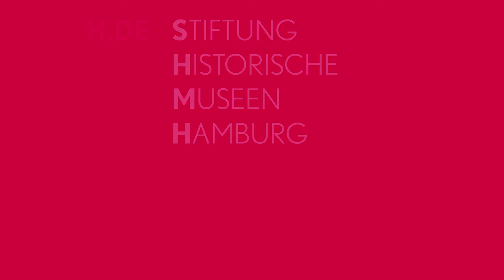Das Webportal der Stiftung Historische Museen Hamburg - shmh.de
1200 Jahre aufregende Stadtgeschichte als Online-Magazin: Mit Themendossiers, Hamburgensien und Bilderstrecken.

Mit dem neuen Webportal der Stiftung Historische Museen Hamburg wird in den kommenden Jahren der gesammelte Wissensfundus des Museums für Hamburgische Geschichte, des Altonaer Museums, des Museums der Arbeit sowie ihrer Standorte Hafenmuseum Hamburg, Speicherstadtmuseum, Jenisch Haus, Kramer-Witwen-Wohnung, Heine Haus und Millerntorwache zugänglich gemacht.

finden Sie aber auch „was - wann - wo“ läuft in unseren Museen und wie man dahinkommt. Besuchen Sie uns jetzt jederzeit und kostenlos, auch von zu hause und
unterwegs.